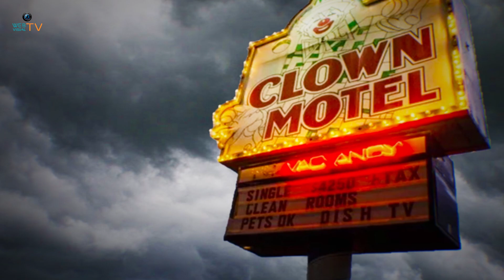EL MOTEL MÁS TERRORÍFICO DEL MUNDO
El equipo de webvisual os abre las puertas del motel más terrorífico del mundo lleno de payasos. ¡Sed valientes y mirad el vídeo!